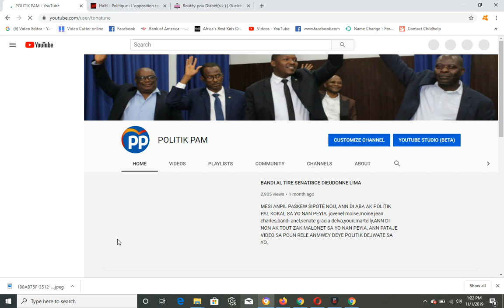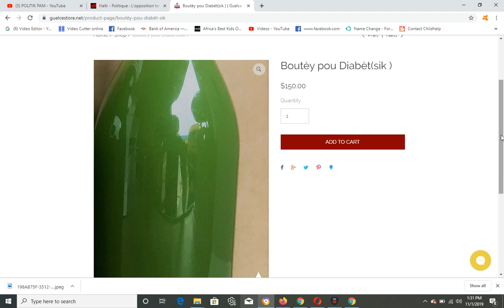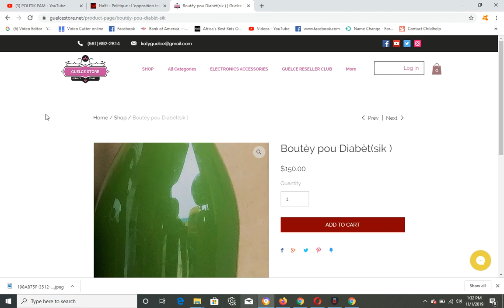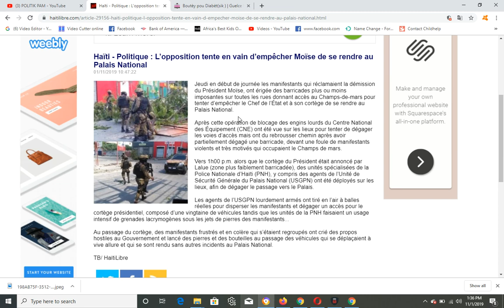MANIFESTAN MANKE TOUYE JOVENEL NAN PELEREN 5